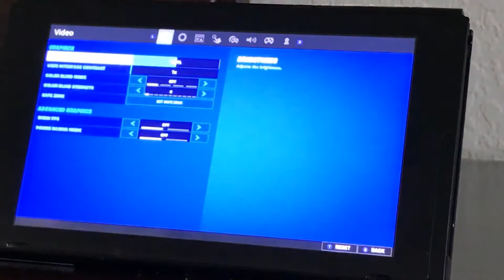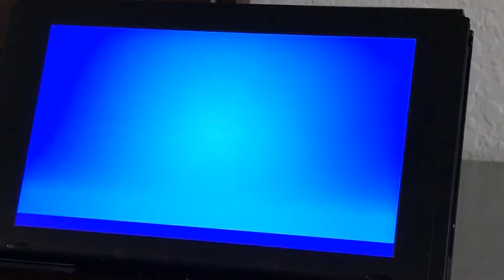Fortnite game play and new Travis Scott skin